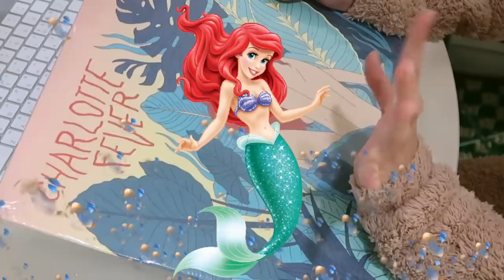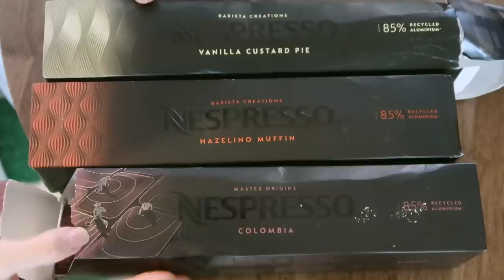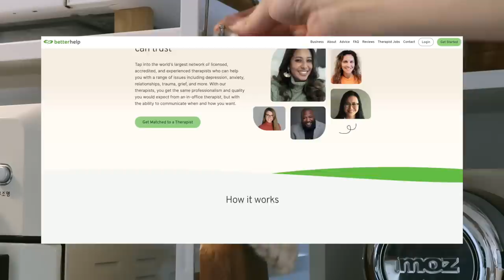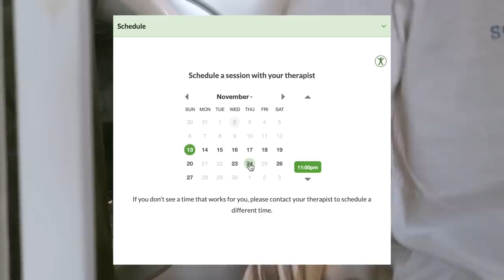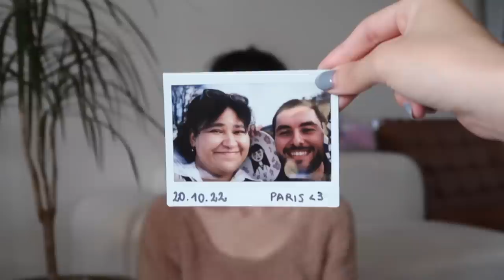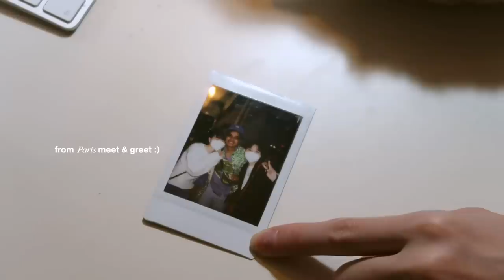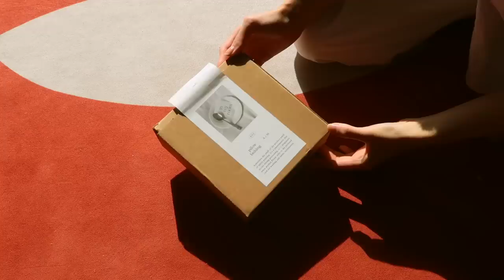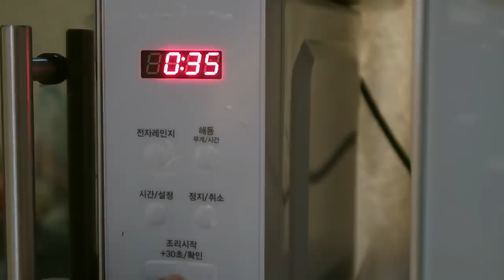Self-Care Vlog In Korea: sick & eating all day, closet clean-out, cooking Korean food | Q2HAN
◐ MORE INFO ◑

＋ Los Angeles Meet & Greet
   ＼ Date & Time: November 10th, Thursday 6pm-7pm
   ＼ Location: FIDM (in front of the clock)
   ＼ Address: 919 S Grand Ave, Los Angeles, CA 90015, United States

◐ PRODUCTION ◑